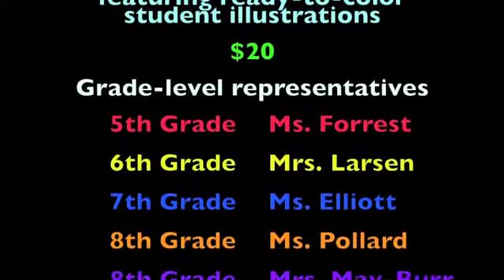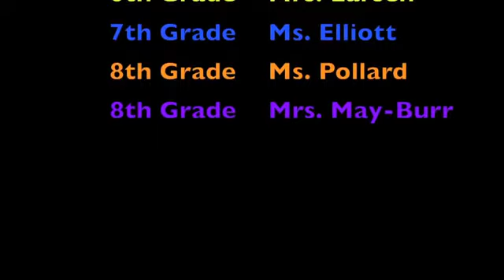Morning Announcements 05-16-18